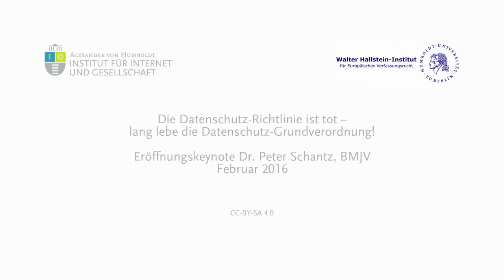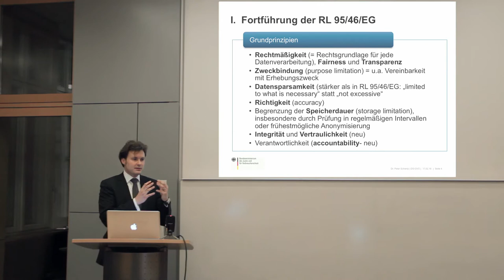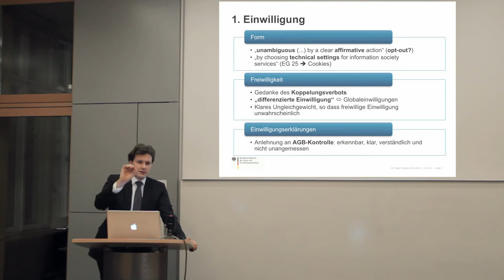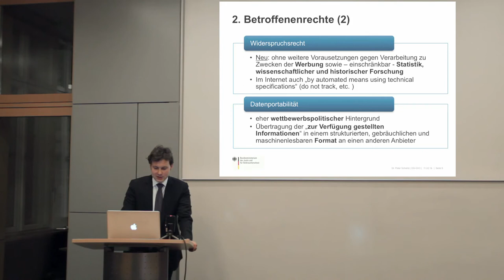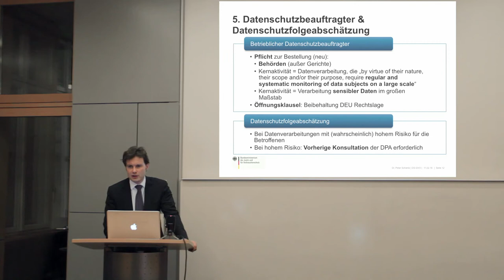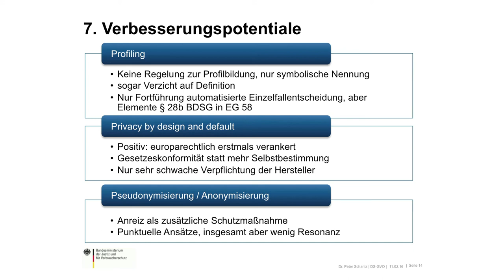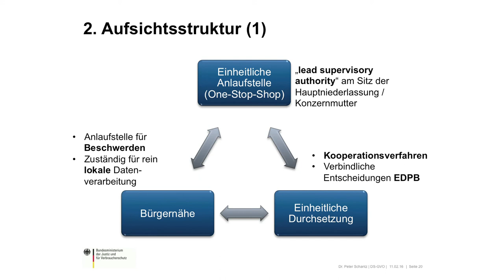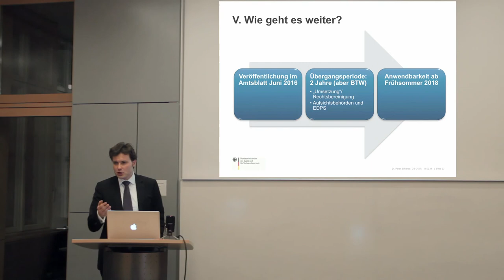Eröffnungskeynote Dr. Peter Schantz: Lang lebe die Datenschutz-Grundverordnung!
Lang lebe die Datenschutz-Grundverordnung | 11. Februar 2016

Nach jahrelangen Verhandlungen des Europäischen Parlaments, des Europäischen Rats und der Kommission gibt es eine Entscheidung, wie die europäische Datenschutz reformiert werden soll. In allen 28 EU-Staaten gelten künftig gleich hohe Standards, soweit die EU-Datenschutz-Grundverordnung reicht. Die Reaktionen sind gespalten und es hagelt Kritik. Was aber hat die Reform nun tatsächlich gebracht? Wo wurde der Schutz der Betroffenen verstärkt? – Wir luden mit dem Walter-Hallstein-Institut für Europäisches Verfassungsrecht zu einer Diskussion mit Peter Schantz, der für das Bundesministerium der Justiz und für Verbraucherschutz die Verhandlungen begleitet hat.

Long Live the General Data Protection Regulation | 11 February 2016

After years of negotiation by the European Parliament, the EU Council and the European Commission, a compromise on how to reform Europe’s data protection guidelines has finally been reached. As a result, we’ll now have the same data protection standards throughout Europe, but not everyone is thrilled about this. So what did the reform really change? – HIIG invited to a discussion round on this topic with keynote speaker Peter Schantz, who followed the negotiations for the German Ministry of Justice.